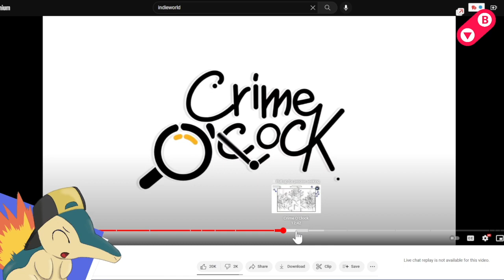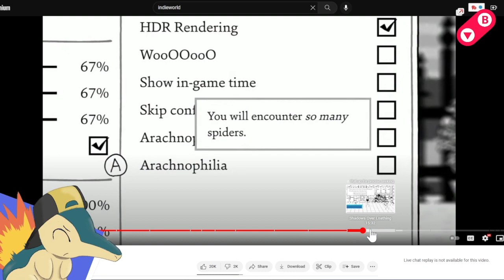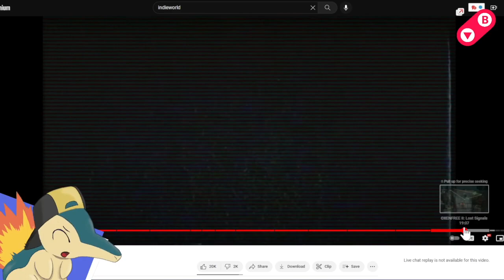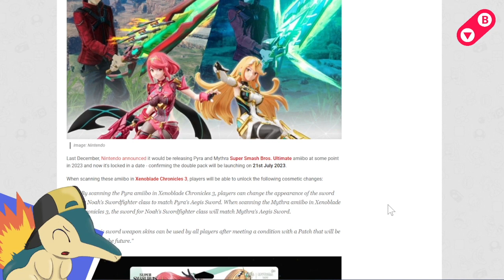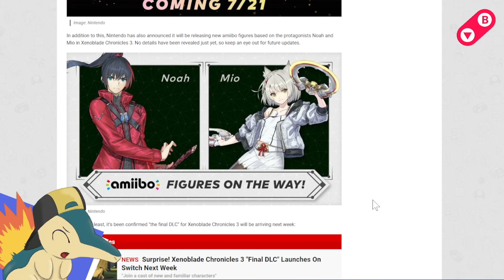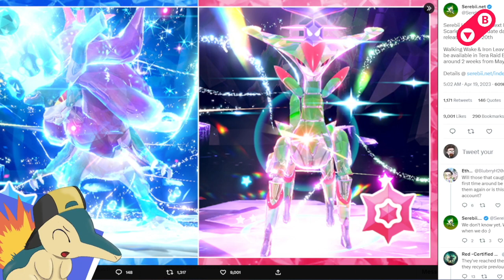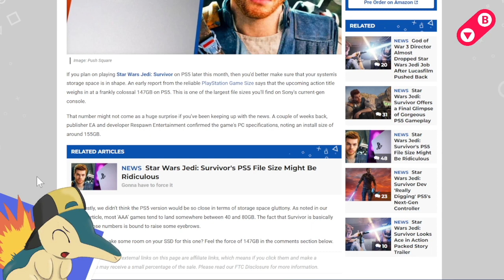DB-News #2 IndieWorld! ¡Amiibos, Pokémon y Jedi Survivor!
Down B News con Edua el Ocioso Local

Los miércoles a las 22:05 hora local Stgo de Chile tenemos el podcast donde comentamos las novedades, rumores y juegos tanto actuales como de antaño. Usualmente centrados en Nintendo, pero ocasionalmente tocamos temas de otras marcas.

Saludos :D